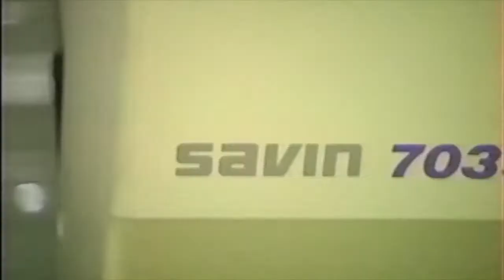exhalants @ rubber gloves 10.1.21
NO COAST FEST 2021